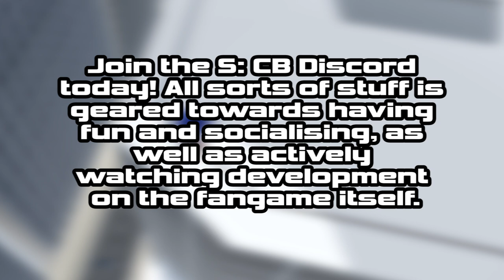Sonic: Codename BACKSTREET Discord Server! [POLL RESULTS.]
a little while ago, i posted a poll for 24 hours about a discord development server where people can join and have fun, knowing about the game. this is what i'm deciding to do from the results.

as this tiny video premieres, something will be posted in the chat. it'll be a link to something. you should join it once this video comes out. surprise: it's a discord server, to make sure people are connected with supporting and playing the game!